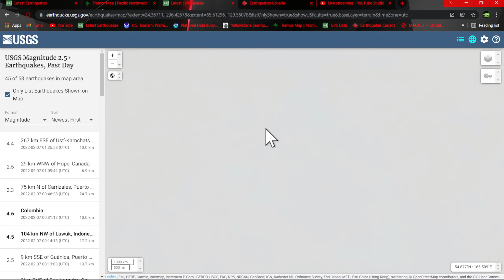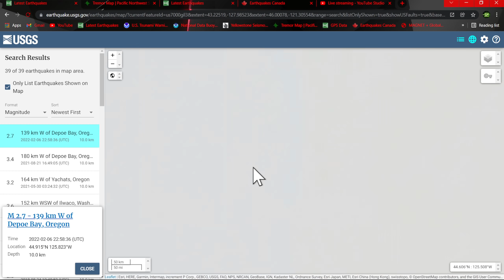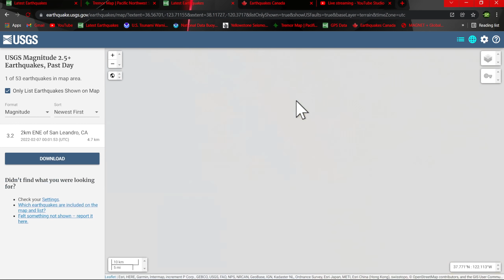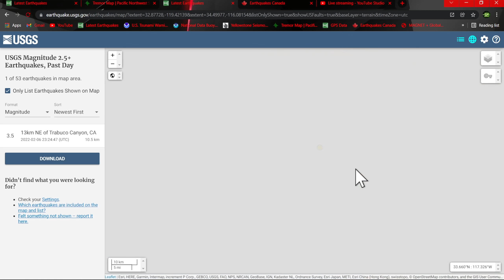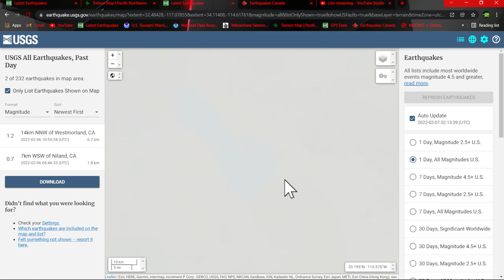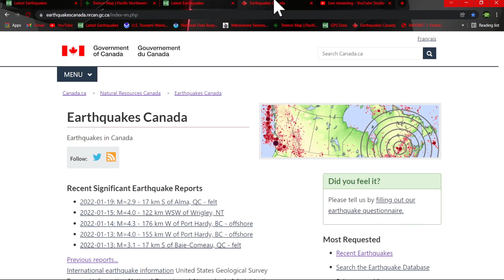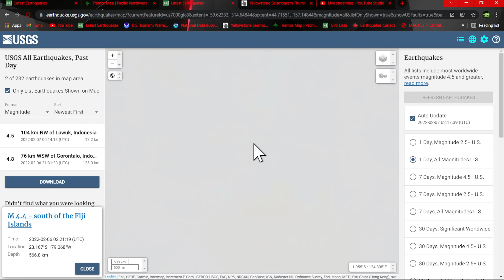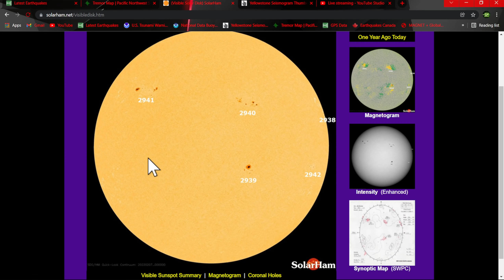California Earthquake uptick.. Sunday night earthquake update 2/6/2022